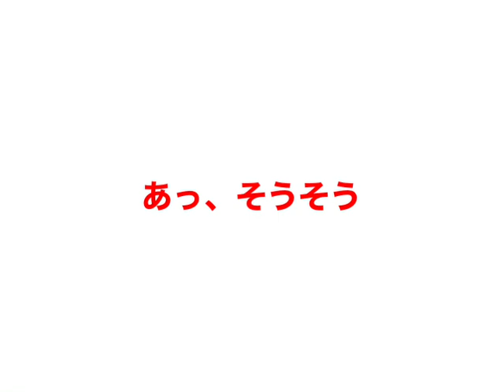PCR検査の結果陽性でした